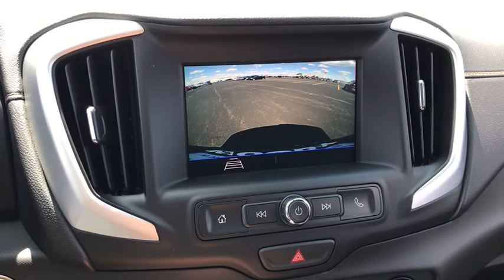2020 GMC Terrain Naperville, Plainfield, Aurora, Oswego, Chicago, IL GN8096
Ebony Twilight Metallic New 2020 GMC Terrain available in Naperville, Illinois at Woody Buick. Servicing the Plainfield, Aurora, Oswego, Chicago, IL area.

Woody Buick
1585 W Ogden Ave

Visit Woody Buick GMC at the corner of Ogden and Aurora Ave. In Naperville. Chicagoland's largest selection of new Buicks and GMCs. 2020 GMC Terrain SLE FWD 26/30 City/Highway MPGWoody Buick GMC helps keep Chicagoland moving! We are a family-owned and operated dealership conveniently located at the corner of Ogden & Aurora Ave in Naperville with the largest Buick and GMC inventory around. If you're in the neighborhood, stop by to say hello! Woody will be standing in the showroom with his checkbook ready to give you top dollar for your trade-in. Our philosophy is: If you have a trade, you have a deal! Valet Service provides complimentary pick up and drop off of loaner vehicles, and a service department open until midnight enjoyed by customers from the cities of Naperville, Aurora, Downers Grove, Lisle, Saint Charles, Plainfield, Oswego and Montgomery, as well as Chicago and the surrounding communities. Price includes: $4000 - Consumer Cash Program. Exp. 08/31/2020